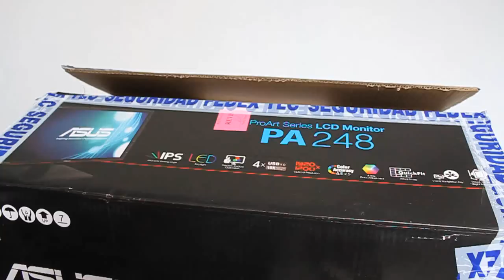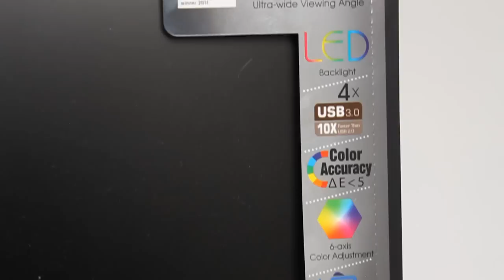Unboxing monitor ASUS PA248 IPS 1920x1200 español USB 3.0